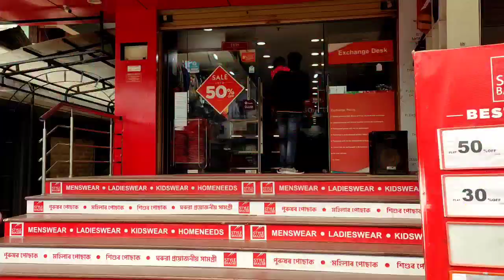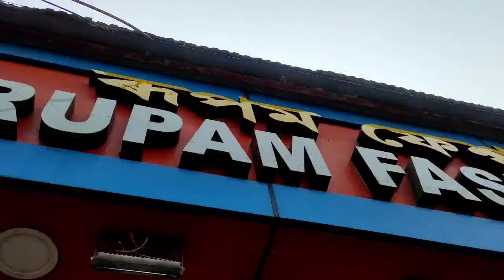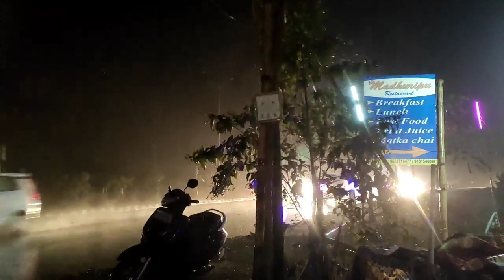Shopping🛍️💸 For Travelling Guwahati To kolkata to Delhi Agra Fort || SHOPPING IN Nagaon Market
Shopping For Travelling Guwahati To kolkata | Kolkata to Delhi Agra Fort | SHOPPING IN Nagaon Market

famous Market of Nagaon assam

ghurte jawar age ki ki shopping korlam

shopping vlogs,
shopping vlog,
dely vlogs,
daly vlogs,
daly vlogs,
famaly vlogs,

Hi